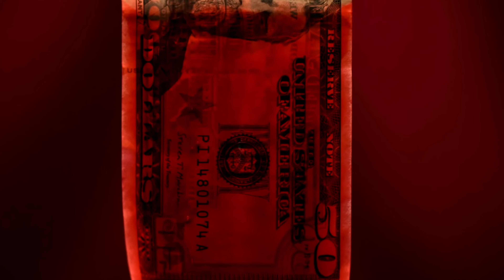12GOD GEDO "THEY WONT GO HARD"(OUTSIDE FOR NUN) PROD.NAUTS [OFFICIAL MUSIC VIDEO]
ILM12FILMS
DIRECTOR: @12GodGedo
VIDEO CONTACTS: FACEBOOK/GODSON GEDO
                                                        AMELIA SANGZ

ALBUM MUSIC RECORDED @: LOVELOYALTY STUDIOS
ENG. @12GOD GEDO

FOLLOW: 12GOD GEDO
GODSON GEDO
AMAZON MUSIC